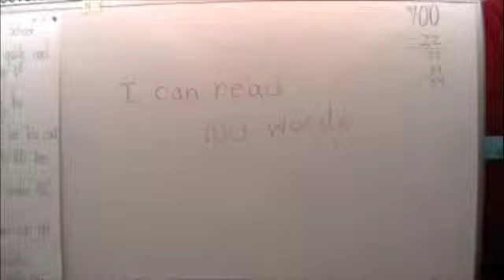SLO K:1:2 100 Day